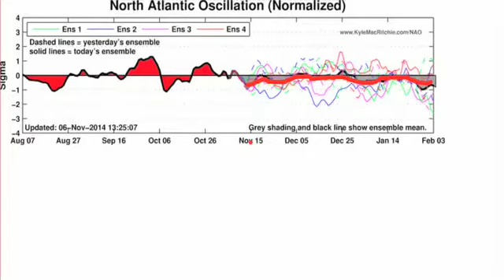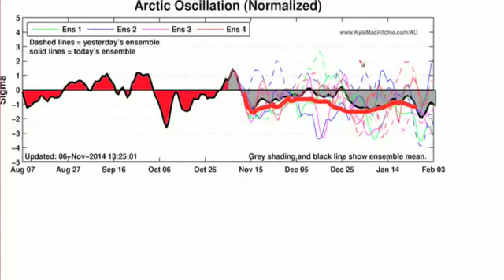Fridays Look Ahead - Signs of cold ahead?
Hints of some colder weather showing in todays forecasts.